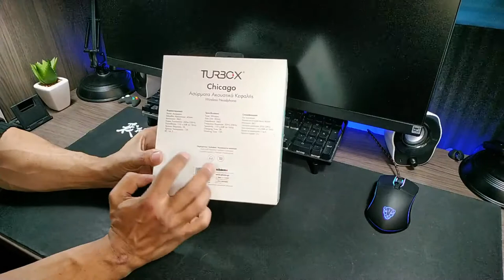turboX bluetooth ακουστικά και action cam